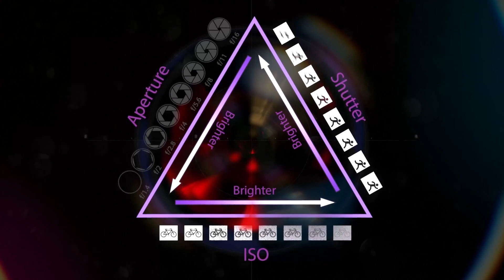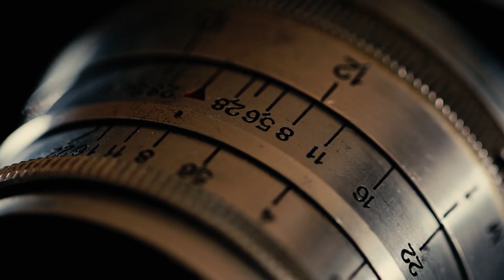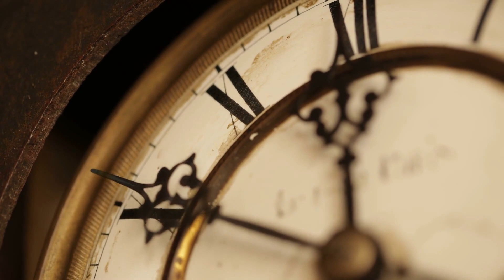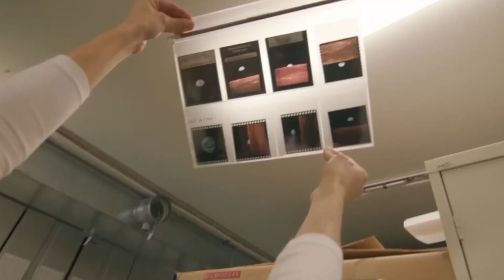Why You Cant See Stars In Space?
In this video, we'll discuss why we can't see stars in space. We'll cover the topic from a range of angles, including photography, physics, astronomy, and space news.

If you're interested in astrophysics or space news, then watch this video! We'll discuss why we can't see stars in space and explore the topic from a range of angles. From physics to astronomy to space news, this video is an informative and educational overview of the topic!